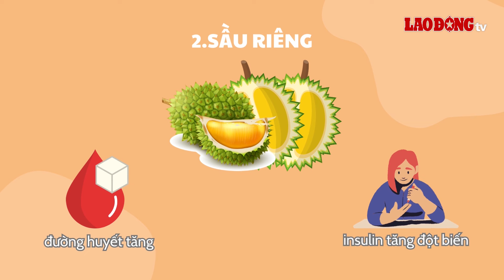Top 3 thực phẩm là ''kẻ thù'' của bệnh nhân tiểu đường| Báo Lao Động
BÁO LAO ĐỘNG | Tiểu đường ngày càng là căn bệnh phổ biến mà nhiều người dễ mắc phải. Nếu bạn thường xuyên sử dụng 3 loại thực phẩm này trong bữa ăn sẽ khiến bệnh biến chứng nặng hơn.

* Đường dây nóng: 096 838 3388